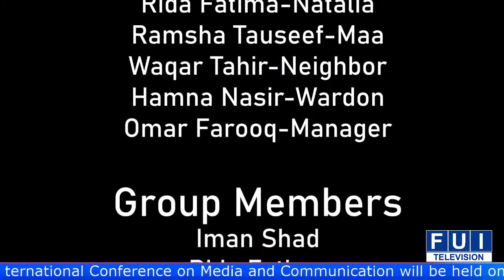Topic : A project of B-Eye Production on Mother .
Director : Iman Shad (Student FUI).

"We are born of love,  love is our mother." - Rumi